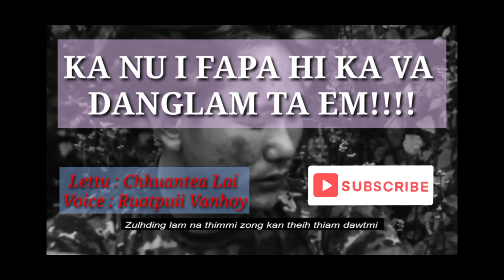Ka Nu, i Fapa hi ka lo van danglam ta em!!🥺 Lehkhathawn, Lungchhiat thlak em em mai. 🥲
Hnam sipai, CDF Pa in a Nu lehkha a thawnna.

it does not contain Nudity or Sexual explicit, harmful or dangerous content and is not violent or bloody, does not provoke hatred. It does not promote or provoke hatred to anyone.
The content of this video is only for the purpose of education, knowledge, Music, Song's, News, funny, Commedy, flim, movie and  others etc.

                📞COMPLAIN ISSUE📞

 • Address  : Sangau, Lawngtlai District
 • Pin code  : 796810
        ~ FarPakYouTube
        ~ Tluanga Fambawl YouTube